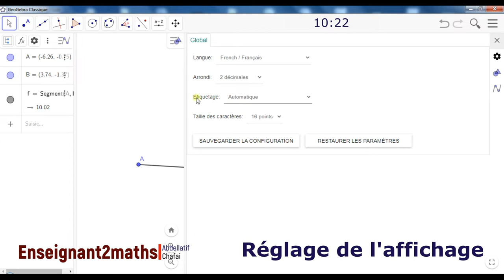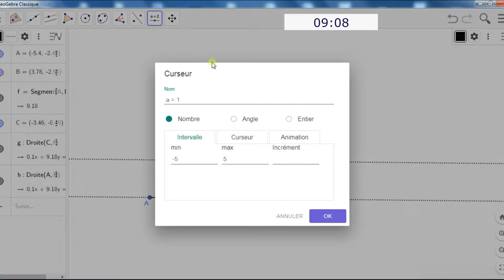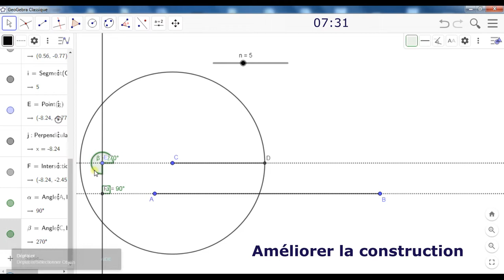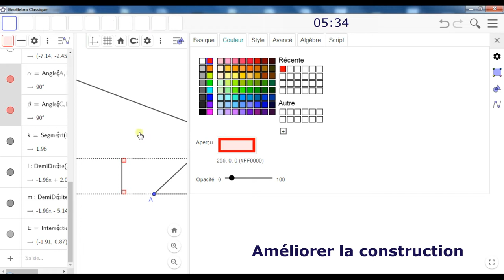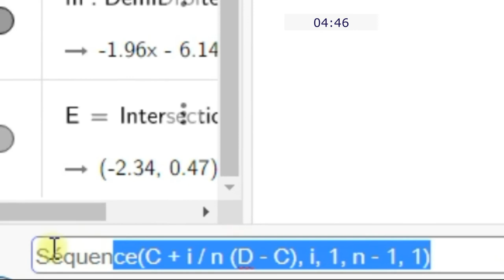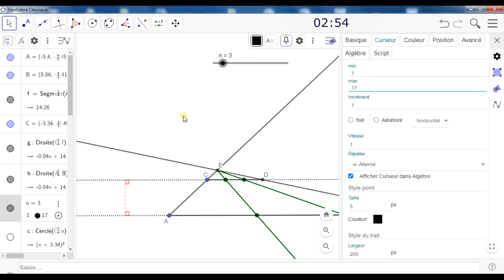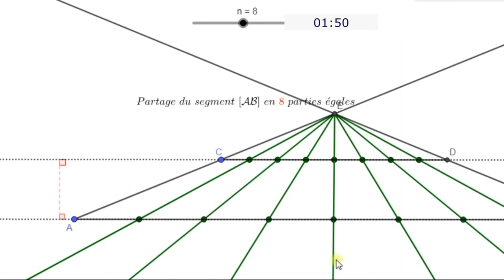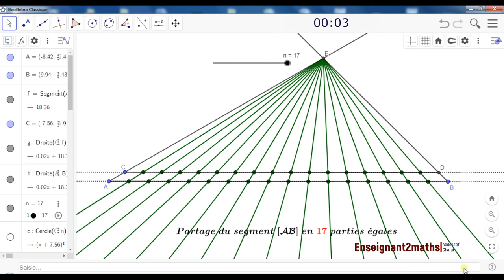Formation Geogebra : Vers la construction des ses propres ressources (tutoriel 06)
Partager un segment en n (entier naturel) segments isométriques est l'une des capacités que l'élève doit acquérir en mathématiques. Elle trouve son importance surtout dans les exercices qui mobilisent la notion du vecteur (où on doit, par exemple, placer un point défini à l'aide d'une égalité vectorielle).

L'objectif est de mettre en évidence la façon de construire la somme de deux vecteurs).
Résumé de la construction :

Étape 1 : Placer deux vecteurs.
Étape 2 : Définir un curseur * a * de type nombre.
Étape 3 : Construire un représentant de l'un de ces deux vecteurs en un point mobile dépendant du curseur a.
Étape 4 : Animer le curseur, ceci permet donc d'appliquer la relation de Chasles.
Étape 5 : Mettre en boucle l'animation.